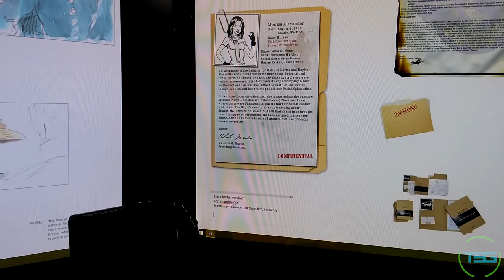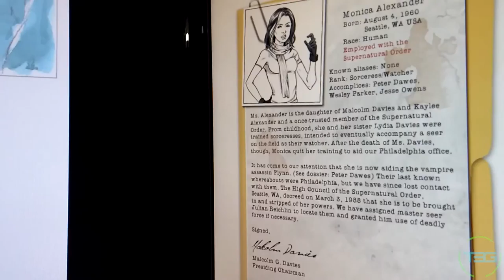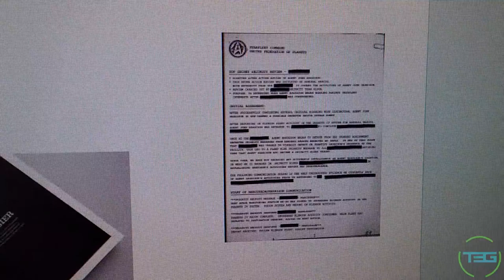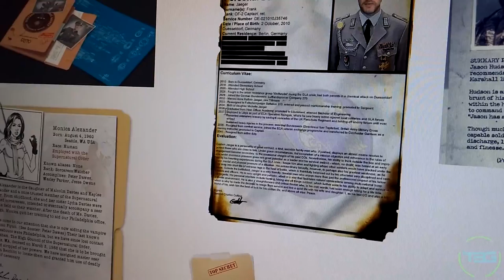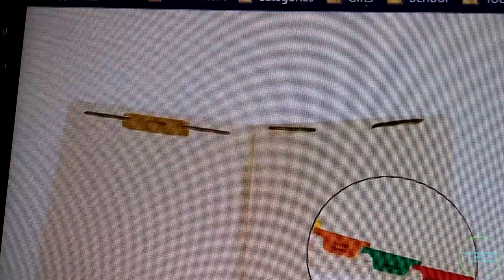Vlog 101 - NEXUS 100 Day 65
Supercar Saturdays! Sharing some research on the bonus materials!

T3G Social:

Beme: Those3Guys